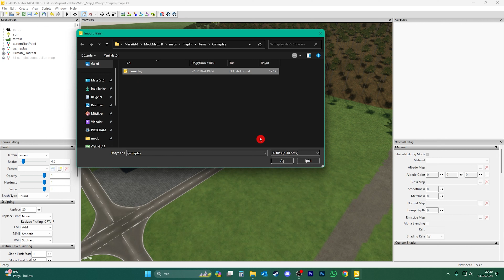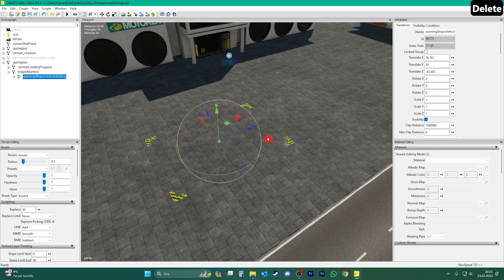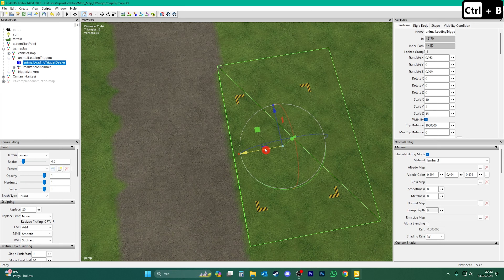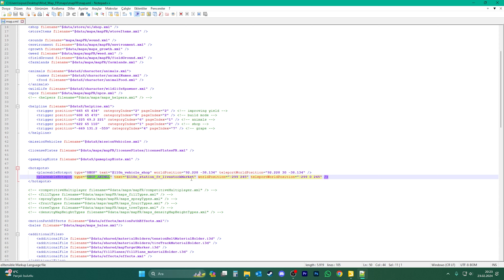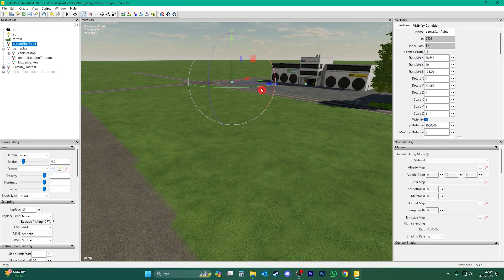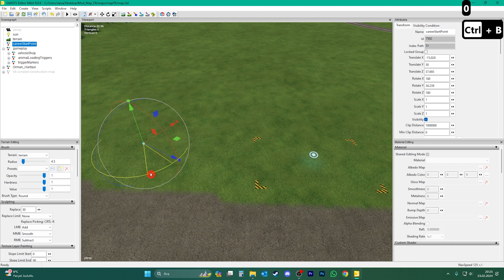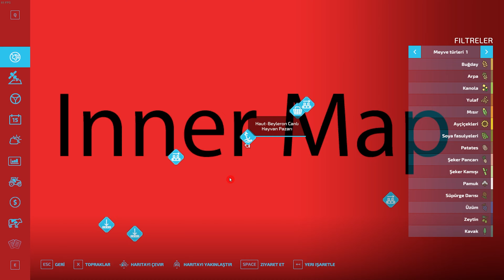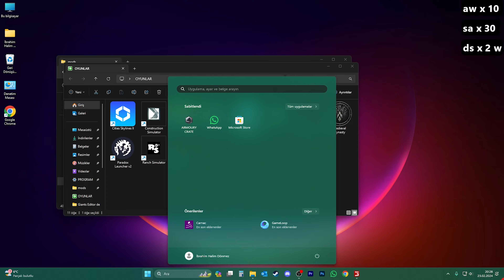FS22 | HARİTAYA HAYVAN SATIŞ NOKTASI EKLEME | GIANTS EDİTOR DERSLERİ | 15.BÖLÜM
► Farming Simulator 22 - Harita tasarımı için Giants Editor dersleri serisinin 15.bölümüne hoş geldiniz.

►  Bu bölümde haritamıza hayvan satış noktasını ekliyoruz.

► Değerli arkadaşlar eğer bir harita tasarımcı olmak istiyosanız,veya kendinize ait harita tasarımı yapmak istiyorsanız lütfen tüm Giants editör videolarını SIRASIYLA izleyin.

► Bana destek olan herkese şimdiden teşekkür ederim..